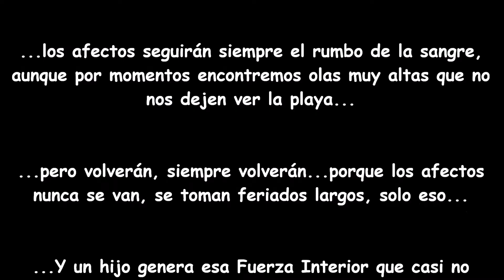Isabella...Mi Primer Año y Mi Bautismo...entre Amigos y Familiares...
Isabella...su Primer Año de Vida y su Bautismo...En un mediodía soleado y frío en Córdoba una Juntada entre Amigos y Familia...Imágenes del celular de Roberto y una melodía mágica de Martín Domingo...